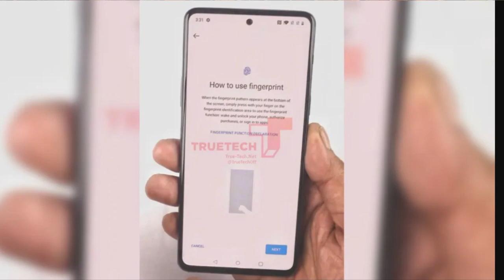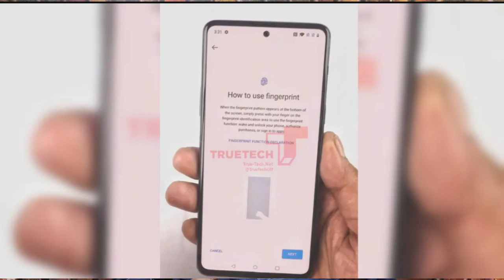oneplus Z 5G full details launch date and price in Tamil - Cheapest OnePlus 5G phone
oneplus Z full details launch date and price in Tamil